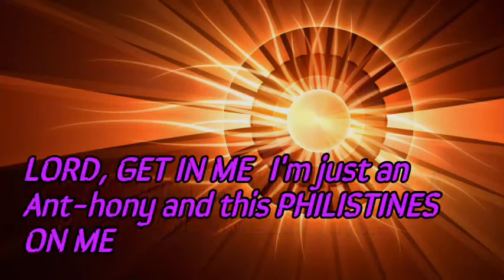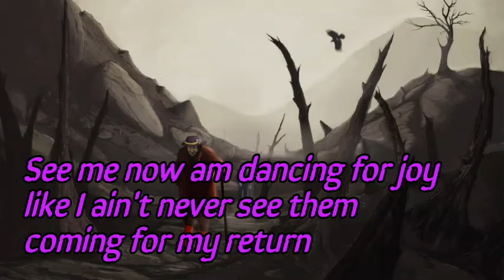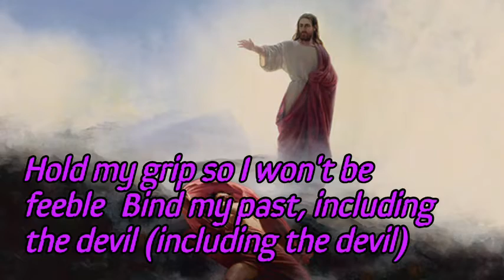SPREAD THE OPPS [REMIX] (Feat. Inchristelone)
Where does that evil force emerge from? Good thing GOD got you covered. Lecrae's Spread The Opps [Remix]. rap jesus lecrae christainpop fire new bandlab hot fire fork_2022 top . Please check out out my collaborator 👉🏼 @inchristelone. Let's tag Lecrae Y'all.